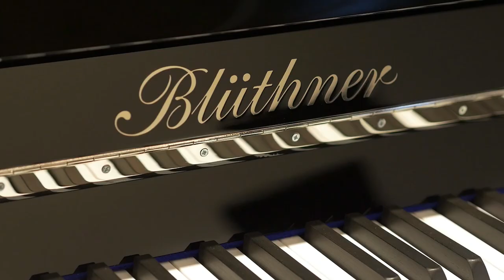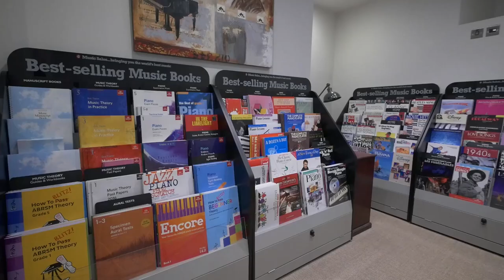A Busy Day at The Piano Shop Bath